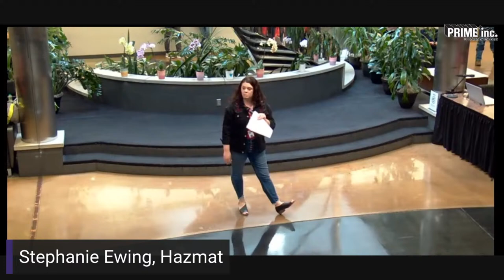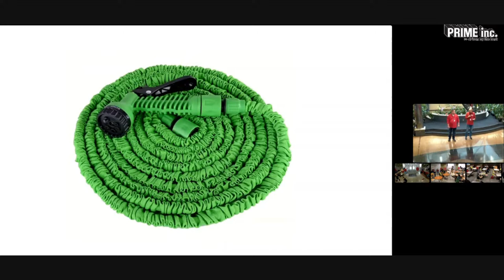Driver Meeting LIVE - March 22nd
Come join us for our weekly safety meeting tomorrow at 8 AM CST!